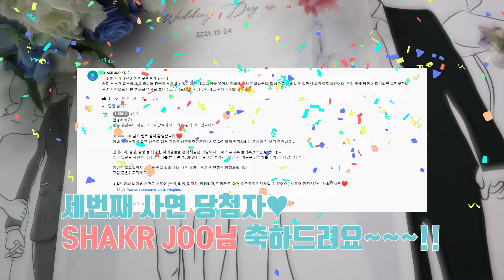[윈테리어] 구독자 이벤트, 당첨자 발표! (feat.리빙해써)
안녕하세요!
방문 상담부터 시공, 만족까지 드리는 윈테리어 입니다^^

★리빙해써 N스토어_ 생활, 디자인, 인테리어, 캠핑용품 등 모든 감성소품

점심 식사는 맛있게 하셨는지요!!

지난주에 진행되었던 리빙해써 런칭기념 구독자 사연이벤트의
당첨자 3분을 발표하는 영상을 공개합니다 (두둥~!)

리빙해써 드로잉페브릭 포스터 댓글 사연 당첨자 3분 명단

1. 이창희 님
2. 김k 님
3. SHAKR JOO 님 축하드려요~!!!

*당첨자 3분은 다음 2가지 사항을 꼭 이행 해주셔야 합니다:)

1. 지금 영상에 당첨자 확인댓글을 기재해주세요!
2. 카카오톡 플러스친구 '리빙해써'로 메세지를 남겨주세요!
(윈테리어가 아닌 '리빙해써' 카톡 플친으로 메세지 주셔야해요!!!)

리빙해써는 생활, 일상, 디자인, 인테리어, 캠핑용품, 소품 등
다양~한 감성템들이 모여있는 소품 편집샵이에용~♥

캠핑 _ 핸드드립 거치대, 키친툴케이스 수납파우치, 차량그늘막텐트
주방 _ 미니컵건조대, 싱크인정리대 수납선반
뷰티 _ 벨벳보석함, 곡선거울 등 다양한 소품들이 준비되어 있으니 꼭 한번씩 들려주세용 (헿..)

감사합니다!

★국내 직접 생산부터 빠른 칼 배송으로 비용과 시간을 모두 잡았다!!
     KC인증마크 획득과 윈테리어 모터 2년 A/S까지 확실한 사후관리 그리고 만족까지!

★윈테리어 네이버 스마트 스토어 (찜도 누르고! 좋은 제품을 저렴히 구입하고:)

★윈테리어 네이버 공식 블로그 (다양한 제품과 시공 후기가 즐비해요:)

★윈테리어 공식 인스타그램 (고객분들의 커튼/블라인드 설치 후 감성들을 볼수 있어요:)

★윈테리어 제품 상담 및 시공 문의 (미모의 친절한 상담사분께서 구입 및 사용에 도움을 드려요:)

★리빙해써 네이버 스마트 스토어 (생활, 리빙, 디자인, 인테리어, 캠핑용품, 예쁜 소품들을 만나보세요:)